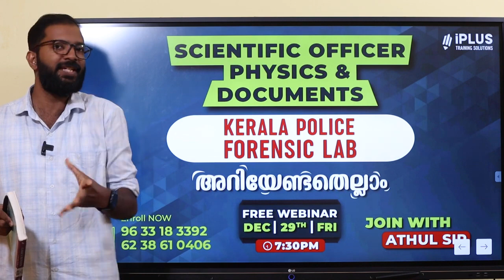Forensic Scientific Officer | Physics & Documents | അറിയേണ്ടതെല്ലാം | Free Webinar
Follow the link to register for Scientific Officer Physics Free Webinar